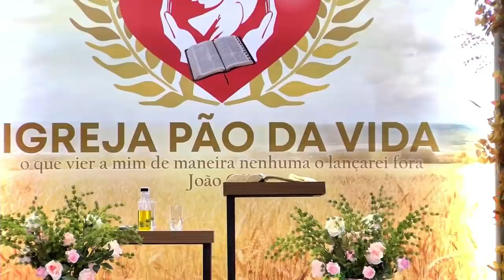ORAÇÃO DA NOITE PREGAÇÃO FORTE APARECIDA BORGES